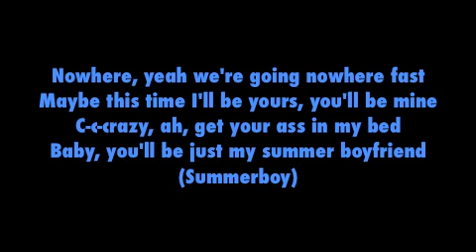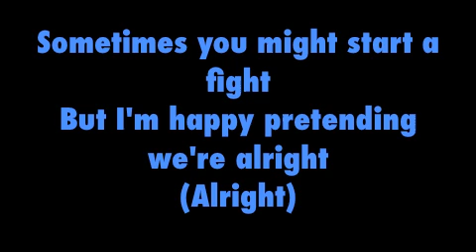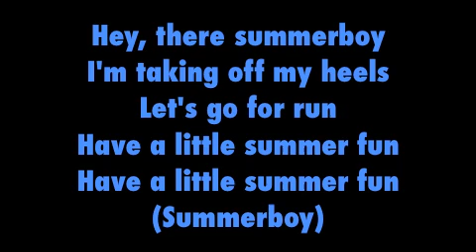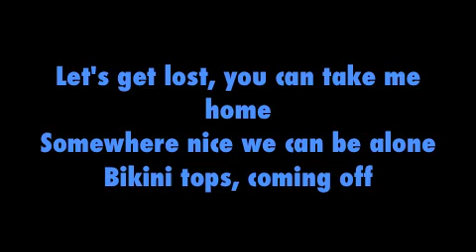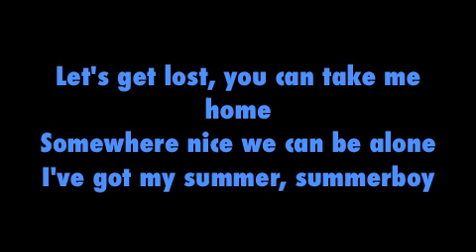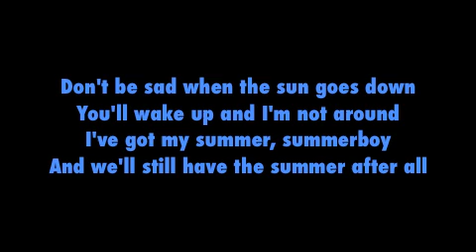Summerboy lyrics- Lady GaGa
Summer boy lyrics by Lady GaGa